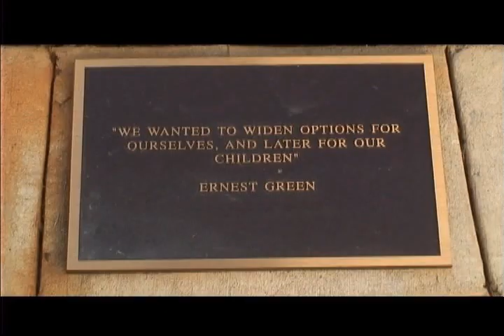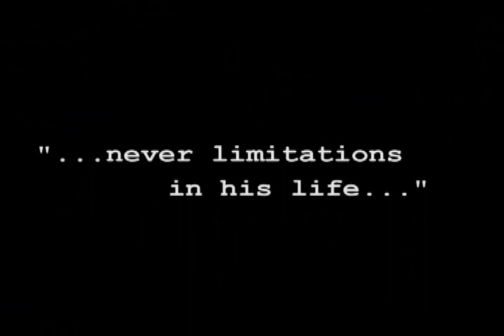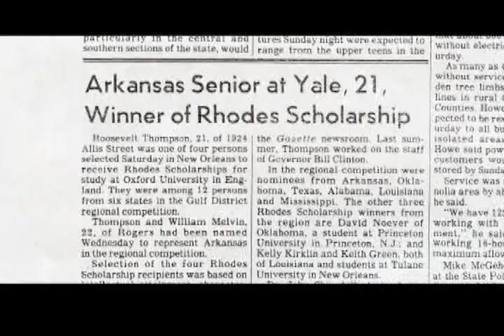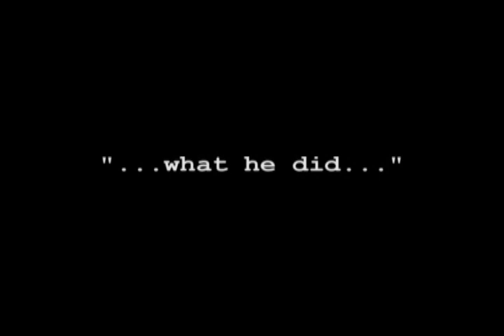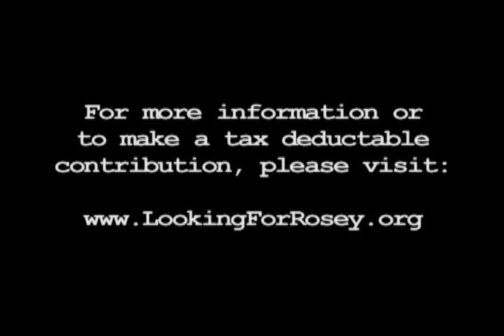The Power of Ideas: Roosevelt Thompson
Looking For Rosey - this is a trailer for a PBS documentary.

To support this film with a tax deductible donation please go

 Looking for Rosey is the true story of a person who became the most unique person to nearly all who knew him.  A  superstar who emerged from the South and through his intelligence, hard work and vision of a better world-- becomes a scholar, an athlete, and an inspiration to those whose lives he touched.  His flash across the Universe ended at the age of 22 when he dies in a senseless auto accident.  Newsweek devotes a full page story entitled, Rosey: He Was the Best of Us. Recognition and praise pour in from around the country. Yale posthumously names Rosey it's 1984 Valedictorian and establishes a Roosevelt L. Thompson prize which now is given annually at Commencement. And the entire city of Little Rock, not to mention Arkansas, mourns the death of its fallen son.
Twenty years after his death, Little Rock names a new library after its hometown hero, yet, outside of the Yale and Little Rock communities, Roseys legacy remains mostly unknown.   This film tells the important story of Roosevelt Thompsons life and of the impact he had on the lives of those who knew him. He inspired many people to do positive things with their lives that they otherwise would not have done.  We hear from a surprising and colorful gallery of people who knew Rosey best: Bill and Hillary Clinton, Senators Dale Bumpers, Mark Pryor and David Pryor, Roseys family, classmates, teachers, coaches and people with whom Rosey worked and played.

Together these interviews paint an inspiring, funny and insightful mosaic which brings Rosey to life. We hear how they deal with his unexpected death and of the affect his life had on them.  We learn of Roseys positive works and how he influences others around him to be catalysts for change. We view the racially-charged world Rosey grows up in, which includes the famous challenges of the Little Rock Nine who integrated Little Rock Central High School in 1957, and we see how Rosey exemplifies the good that arose from that ugly chapter in our nations history. We also witness how Roseys life distinguishes him in ways which will amaze the audience: how Rosey actually uses racism as an important part of his growth and his power to affect change. Ultimately, we view how Rosey's achievements provided an important milestone in the evolution of our countrys racial and political history.

This is a short trailer that points toward the content that will be in the final film!